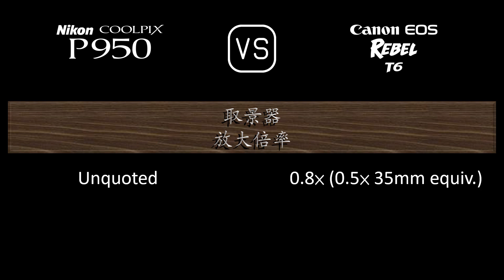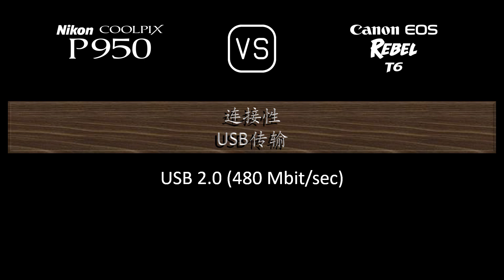Nikon COOLPIX P950 与 Canon EOS Rebel T6 的规格比较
本视频是 Nikon COOLPIX P950 与 Canon EOS Rebel T6 的功能概述和规格比较 (comparison of specifications)，希望对您有所启发。感谢您的支持。

00:24 推出
00:32 机身
00:41 传感器
01:05 图片
01:21 光学与对焦
02:10 屏幕
02:30 取景器
02:46 摄影功能
03:47 录像功能
04:04 贮存
04:08 连接性
04:36 物理特性
04:56 杂项